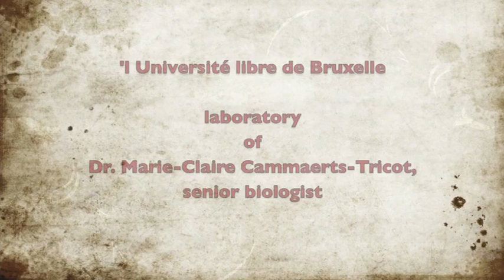Effect of Mobile phone radiation on ants Part 3/3